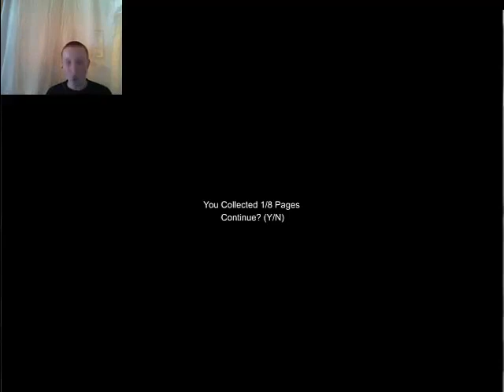let's play slender part 7 Prision